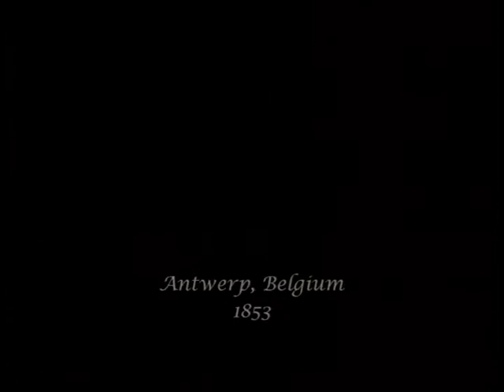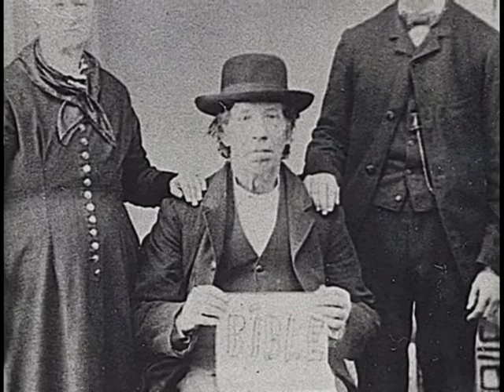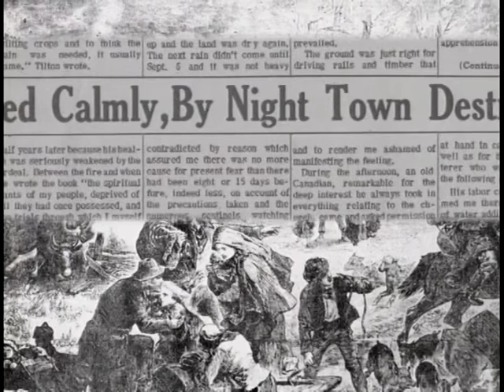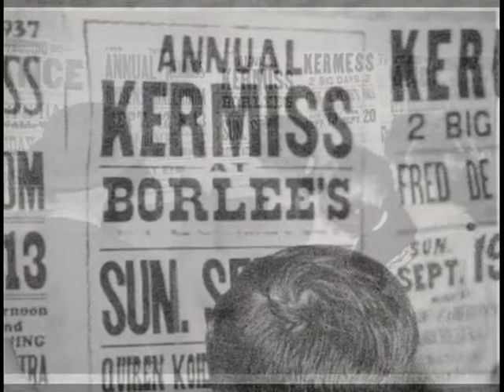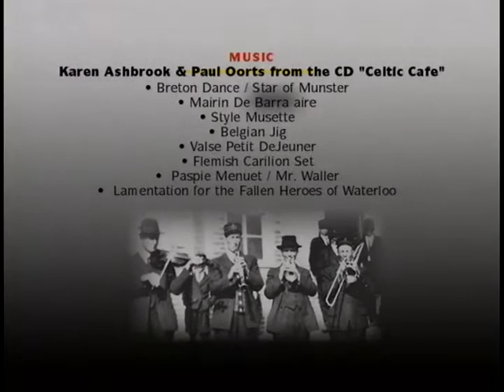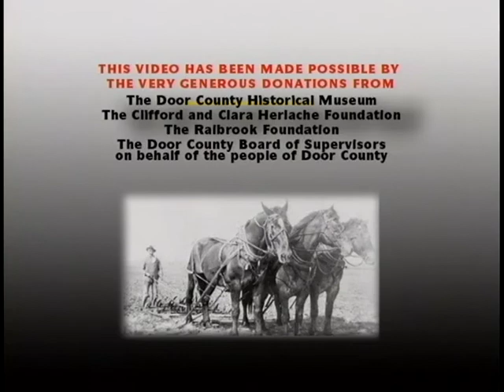The Wisconsin Belgian Settlement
On May 13, 1853, a hopeful 81 Belgian emigrants set sail for a  new life in Wisconsin. Little did they know that within the next ten years, almost 10,000 of their families and friends would follow them to an untamed wilderness located in Northeast Wisconsin.
   They cleared the land, planted crops and battled weather, fire and disease to create what would become the largest rural Belgian settlement in North America. This is the fascinating story of their faith, character and traditional customs - as told by four generations of direct descendants of these brave pioneers.